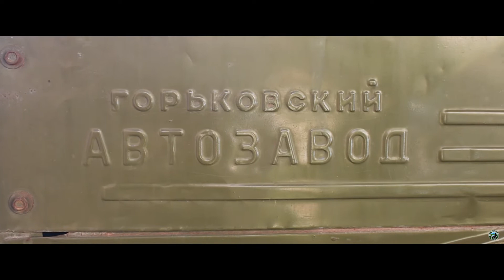Trinidad - UNESCO World Heritage Town | Museum of the Fight Against Bandits | Cuba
Trinidad, Cuba is more than just a UNESCO World Heritage Town. This small city / town located along the southern banks of the country is a hot spot for history. Not only does it house some of Cuba's oldest buildings and streets, it also has a museum dedicated to the history of the area.

In this video we are looking into this history as we explore the Museum of the Fight Against Bandits. This museum talks about the civil wars in the country and the fight for control.

Within the museum we see photos and relics from this time of unrest. If you are a non-Spanish speaker you may have a hard time understanding the concepts presented in this museum, because unlike some larger cities, this museum does not offer any English translations. It may be best to go with a guide who can help explain the information.

From the top of the museum (which looks kinda like a church) you have sprawling views of the city, and playa ancon in the distance. If you don't come for the history, you can at least come for the view.